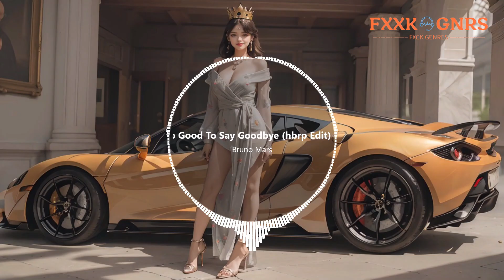Bruno Mars - Too Good To Say Goodbye (HBRP VIP ID REMIX)